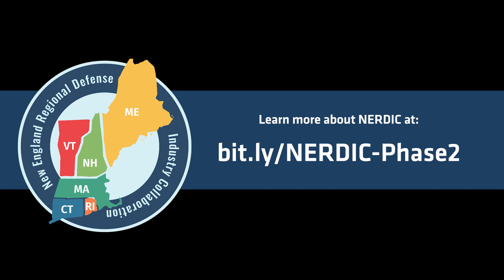NERDIC Phase 2 Kickoff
Over 60 people from across the six New England states and from a wide variety of defense related areas (industry, education, government, innovation centers, etc) came together in Scarborough, Maine to kick off Phase 2 of the New England Regional Defense Industry Collaboration (NERDIC). Watch this video to hear attendees discuss what excites them about the future of NERDIC!